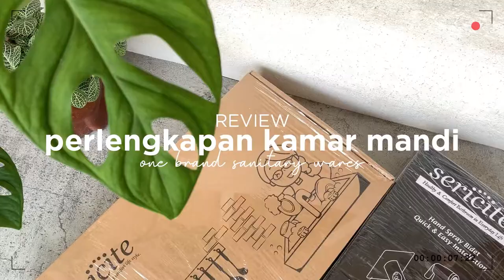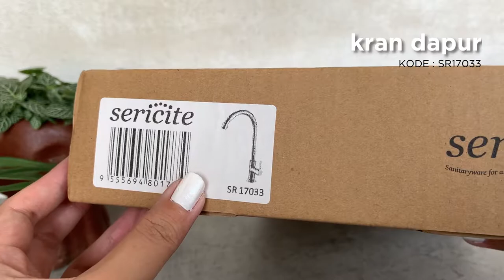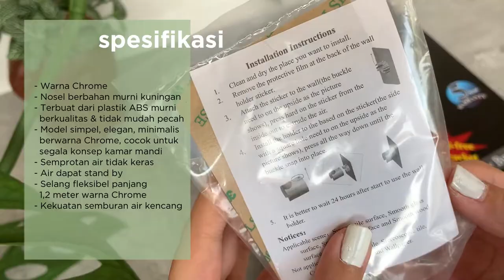SHOPEE HAUL SANITER KAMAR MANDI || Review Keran Murah Berkualitas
Buat yang mau renovasi atau makeover kamar mandi kalian bisa pake peralatan saniter dari Inno Sericite ini! Modelnya elegan harganya affordable
Bisa dibeli di Shopee dan Tokopedia

Tonton videonya sampai habis dan checkout barang-barangnya

L I N K  P R O D U K

L A G U
Diamonds and Pearl

Ini video kedua puluh empat di shoot pakai kamera hape :)
Masih belajar buat memperbaiki kualitas, sangat terbuka untuk kritik, saran, saran atau pertanyaan bisa ditulis di kolom komentar.